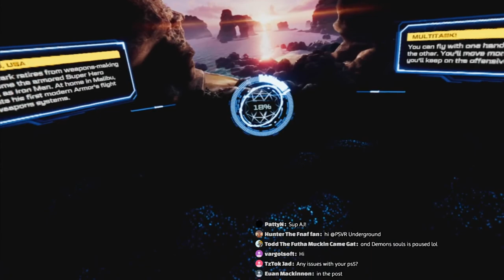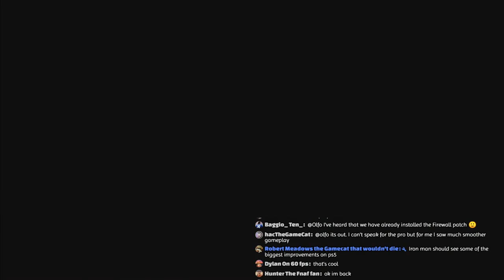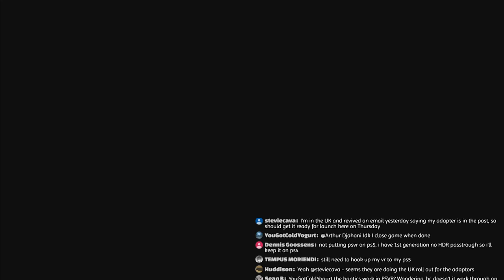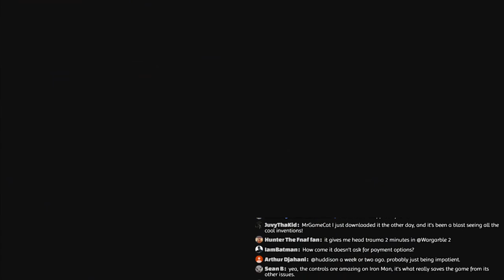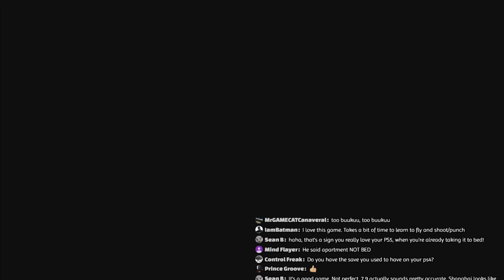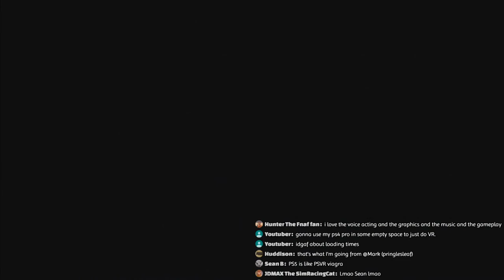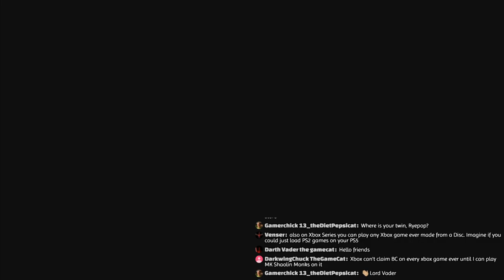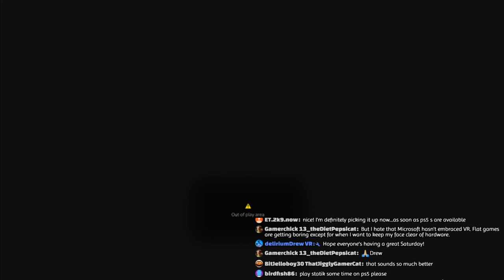Testing IRON MAN VR on PlayStation 5 | PSVR Livestream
Iron Man VR's biggest downfall were the frequent and insanely long load times.  But with a recent PS4 patch AND the faster load speeds of the PS5, let's hope this game is way more fun to play now!  :D